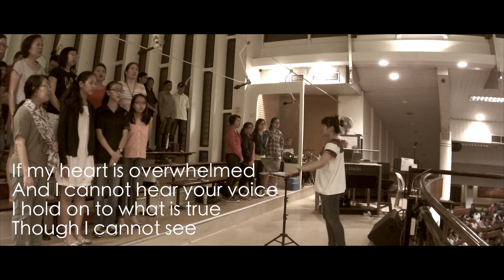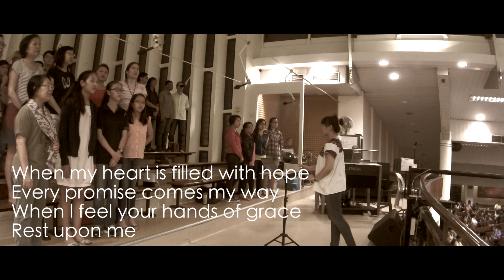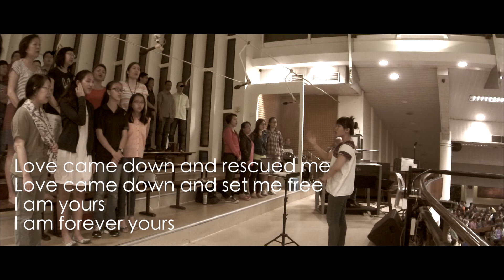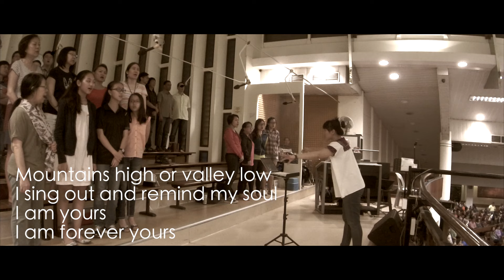Love Came Down OCDC OLPS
OLPS Cantate Domino Choir sings " Love Came Down" (Kari Jobe) for  communion on the feast of Christ the King

Cantate Domino sings for the 6pm Holy Mass OLPS Singapore.  Practice starts at 4pm in the music room. Please join us to give glory to God every Sunday evening.

Cassandra Chew conducts